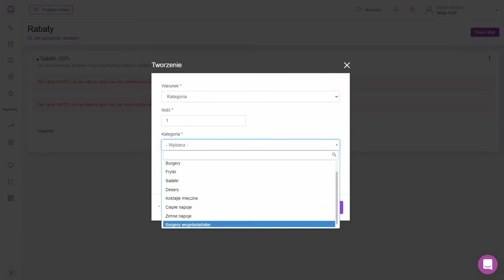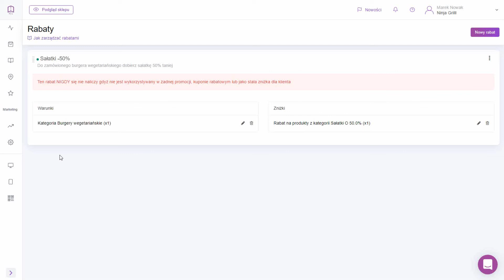Użycie dodatkowej kategorii w promocji| UpMenu Help Center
Sprawdź jak dodawać produkty do promocji za pomocą utworzonej wcześniej dodatkowej kategorii.